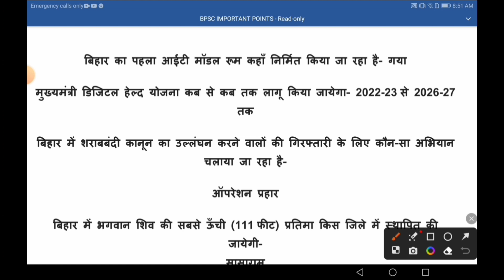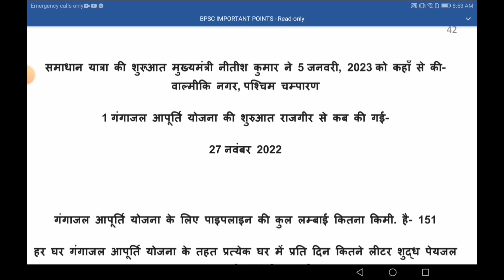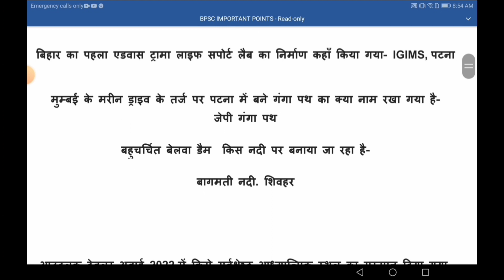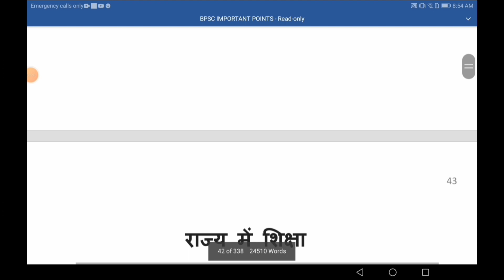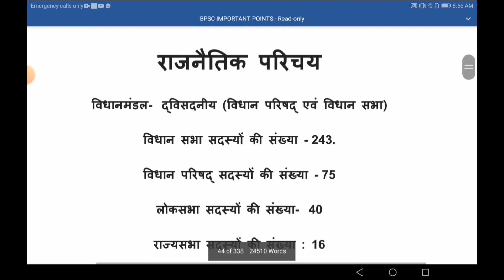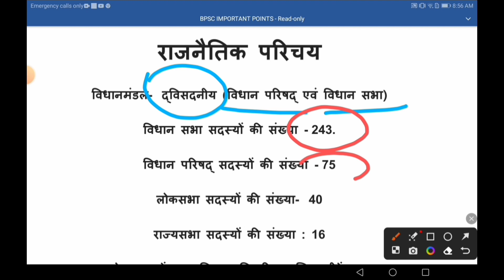Bihar Special 5 minutes part 70|bpsc current affairs | bpsc questions |bpsc 2023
bihar special
class
bihar
special
gk
gs